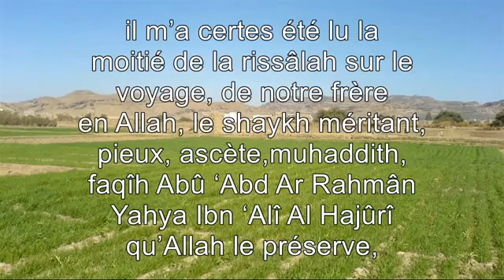cheikh mouqbil : cheikh yahya al hajouri est un muhaddith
voici la préface du grand savant cheikh an najmi sur un livre de cheikh yahya al hajouri (où cheikh yahya réfute des égarements du ikhwani abd al majid zindani du yémen concernant le tawhid rouboubiyya que ibliss approuvait)